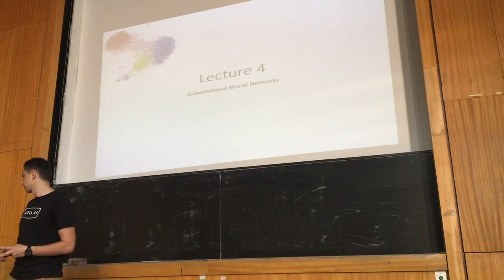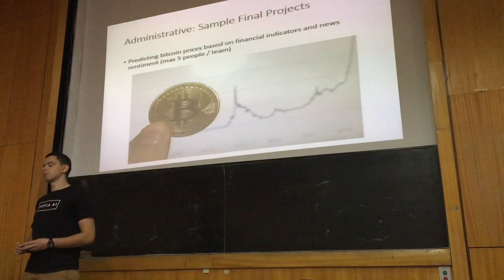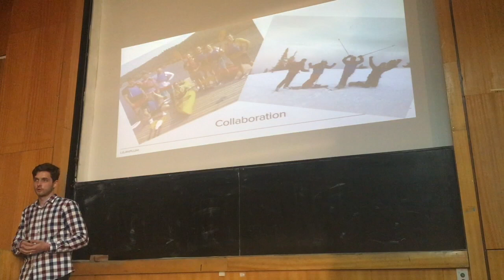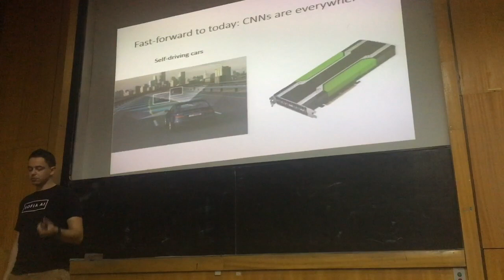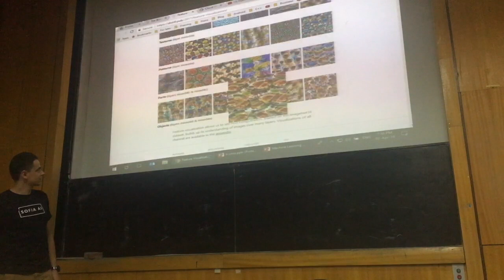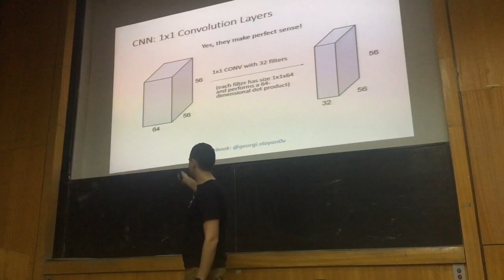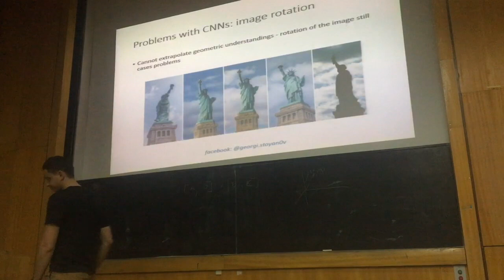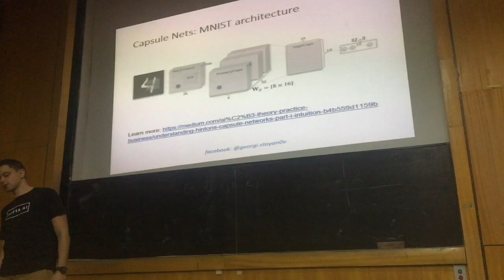Дълбоко обучение с ТензорФлоу - Лекция 4 | Конволюционни мрежи и Capsule nets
Лекция 4 - Конволюционни мрежи и Capsule nets

Лектори: Георги Стоянов, Никола Таушанов